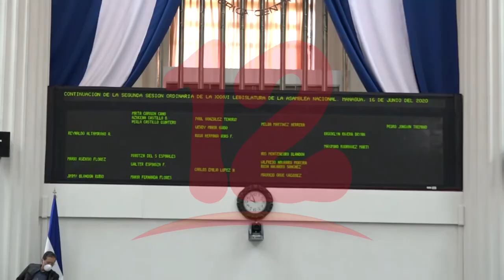Minsa dispondrá de 11.7 millones de dólares ante emergencia del covid-19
Diputados de la Asamblea Nacional aprueban modificación  al contrato de préstamo con el BCIE, dinero que será destinado para emergencia del coronavirus.